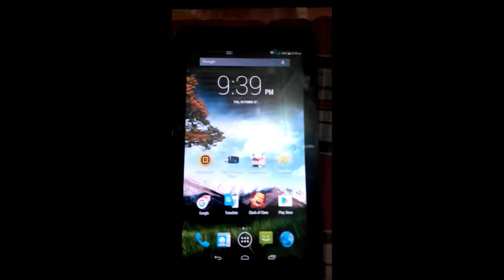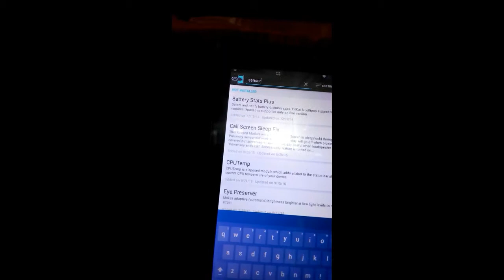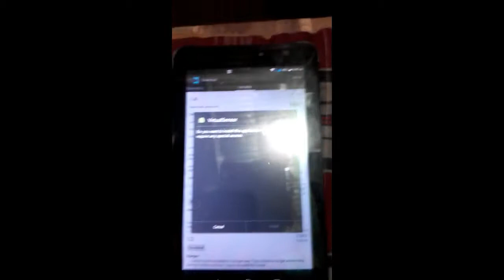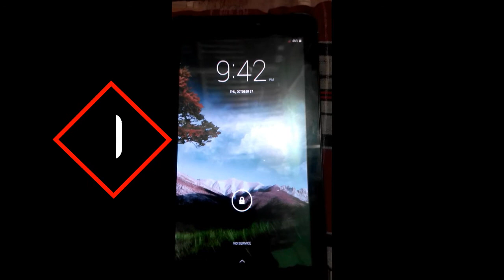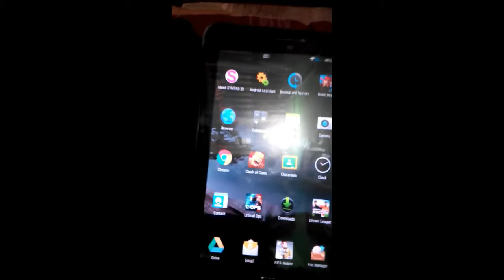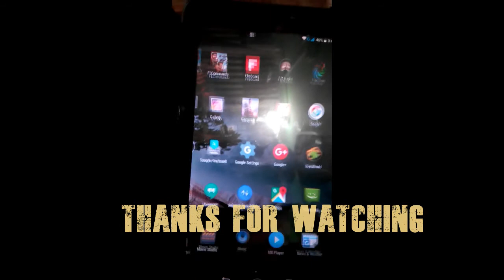How to Support Gyrocope sensor any android phoneBangla ToutoriaEnglish Toutorial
This Videos Learn How To supported gyroscope sensore unsupported deivice

this apps no  need for gyroscope active

only this apps tell you what sensor apply or not apply